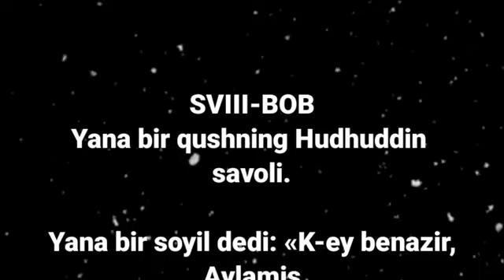151-qism.Alloxni tanish Navoiyxonlik-Ruxoniyat sirlari, maʼnaviy suxbatlar.#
Alloxni tanish Navoiyxonlik-Ruxoniyat sirlari, maʼnaviy suxbatlar.Шамс Табризий Жалолиддин Румий #